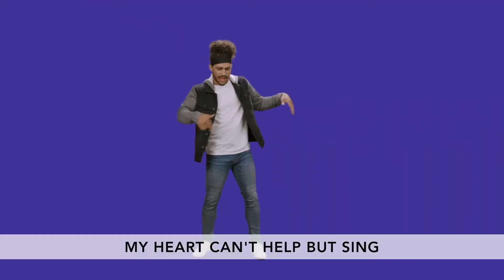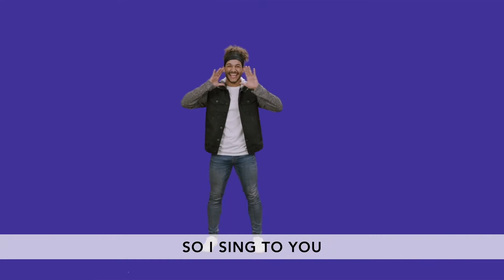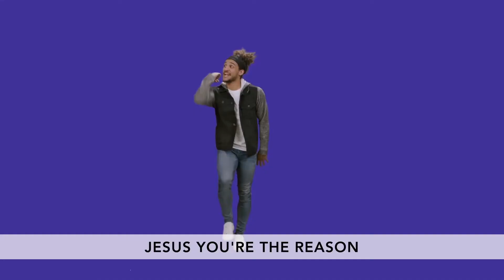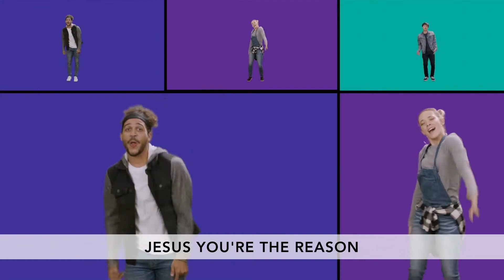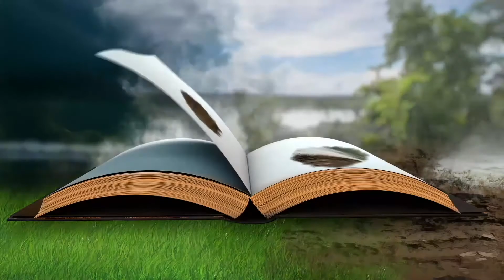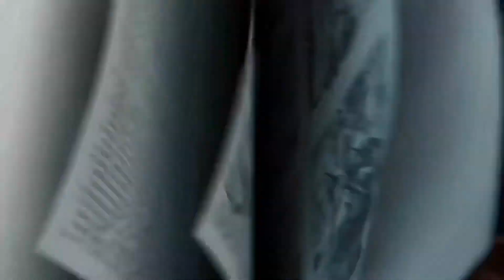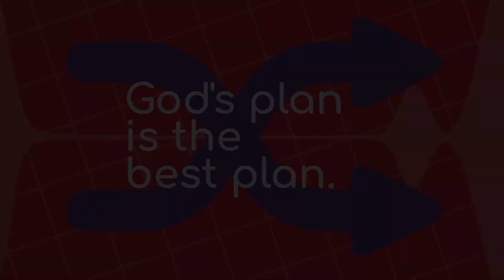Harbour Kids June 13